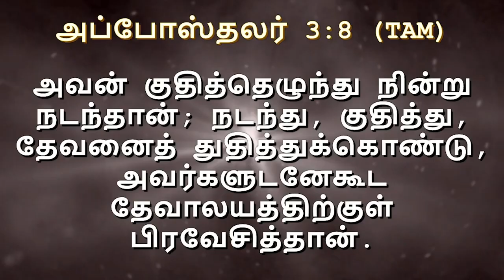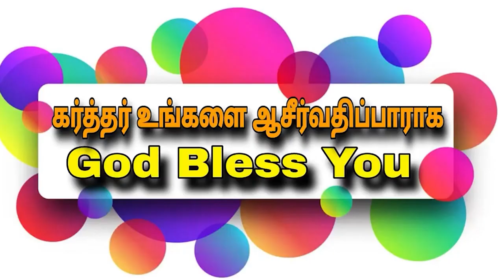பலத்தின்மேல் பலம்-144/strength to strength-144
மனித வாழ்க்கைக்கு இயேசுவின் வல்லமை

24/7 prayer
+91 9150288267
New Peniel Christ Church